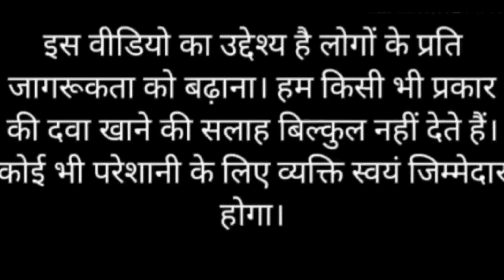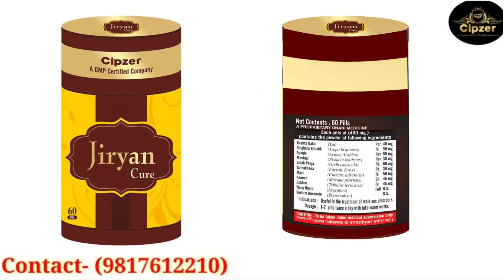Cipzer Jiryan cure शीघ्र पतन की समस्या से राहत पाए | How to use Jiryan Cure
Community:-
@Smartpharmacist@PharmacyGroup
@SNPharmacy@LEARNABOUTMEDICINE